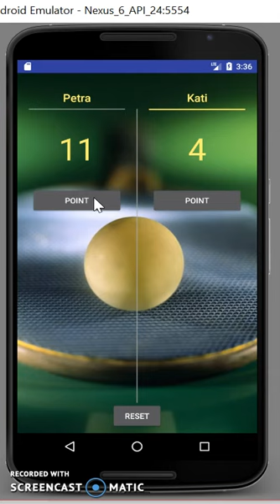Table Tennis Score Keeper App